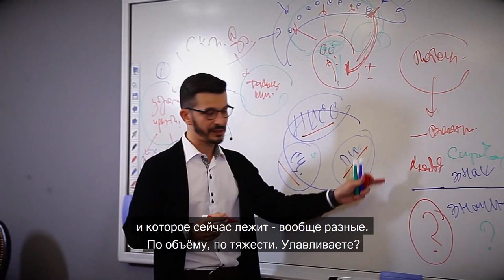Про любовь и не только… Уменьшение тяжести слов, А.В. Курпатов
kurpatov_official: Про любовь и не только… Недавно получил строгую отповедь от читательницы «Красной таблетки» преклонных лет. Мол, всё вы хорошо пишете, доктор, но вот про семью в СССР вы неправы категорически – у нас всё было по любви, только по любви!
И правда, любовь тогда и любовь сейчас – это разные любви, но мало кто это осознаёт. Нам кажется, что мы знаем подлинное значение слов, которыми пользуемся, а то, что другие люди видят за теми же самыми словами иные значения (смыслы) – нам даже в голову не приходит.
На самом же деле, у каждого из нас собственное понимание каждого слова. Если я попрошу вас представить себе стул, то один представит себе обычное офисное кресло, другой – стильное дизайнерское, третий – стул на своей кухне, четвёртый – детский стульчик, а пятый и вовсе – табурет.
Слово вроде бы одно, но системы ассоциаций – разные, опыты – разные, знания – разные. И получается, что люди вроде бы говорят об одном и том же, а на самом деле получается, что о разных вещах. В книге «Убить иллюзии» я называл этот эффект «иллюзией взаимопонимания», и до тех пор, пока мы от неё не избавимся – беда нам беда.
Поэтому всякий раз, когда вы чувствуете, что что-то в общении пошло не так, поинтересуйтесь, как то или иное слово понимает ваш визави. Если речь идёт о любви – спросите, о чём он думает, когда говорит о любви, как он представляет себе идеальную любовь и т.д.
И вот, например, вы говорите с представителем так называемого «молчаливого поколения» (это люди, которые родились до Великой отечественной войны). Вследствие массовых репрессий, семья была для них тем единственным местом, где ты можешь быть собой и тебя точно не предадут. Представьте теперь, какой ценностью была для этих людей «семья», а потом – что такое для них «любовь». Так что права моя читательница преклонных лет…
Впрочем, всё это касается не только таких сложных слов как «любовь», но зачастую и самых «простых»: забота, привязанность, ответственность, помощь, уважение, понимание, надёжность, честность…
Часто многое встаёт на свои места, когда мы просто даём себе труд в этом разобраться.